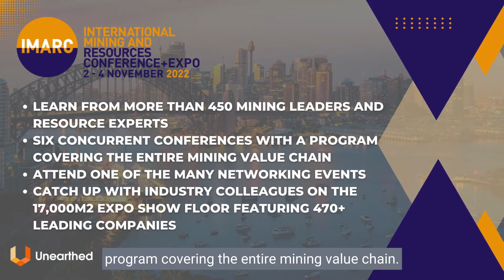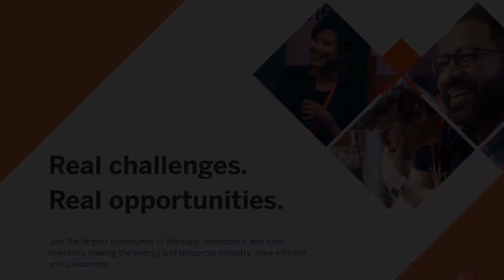Unearthed Newsletter - September 2022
Hi there, I'm Alex.

Here's your monthly newsletter for September.

Join us at The International Mining and Resources Conference (IMARC) where the most influential people in the mining industry come together, delivering ideas, inspiration and serving as a meeting ground for industry.

You believe your technology should be explored by industry leaders?

You think your innovation has the potential to disrupt how mining operates?

You have been many to write to us in the hopes of submitting your perfect idea without fitting a specific challenge. Now, this is your chance. Big things are heading your way!

More collaboration, discoveries and innovation.